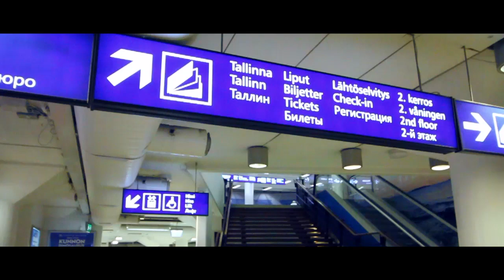Spurgu Laivalla! | Källimatka Tallinnaan #1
25K tilaajan kunniaksi pistetään tulille kolmiosainen sarja, jossa käydään källäämässä etelänaapurissa!